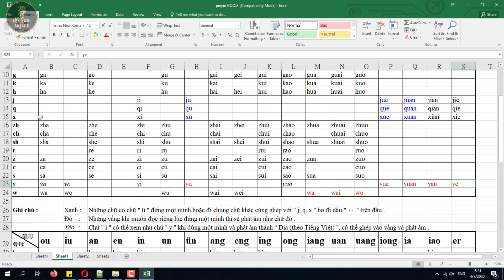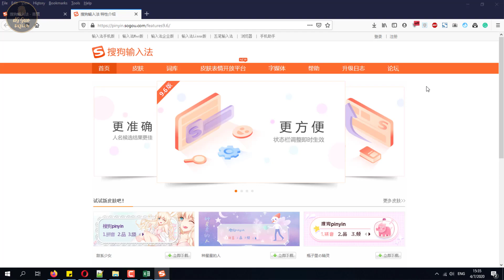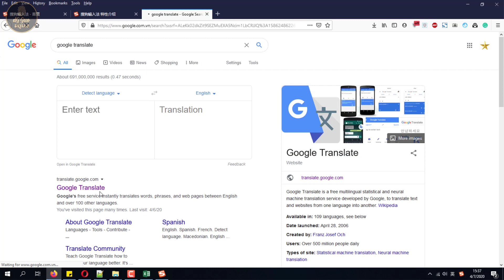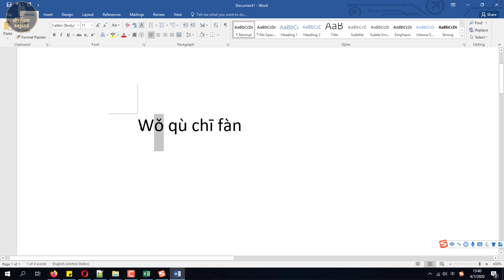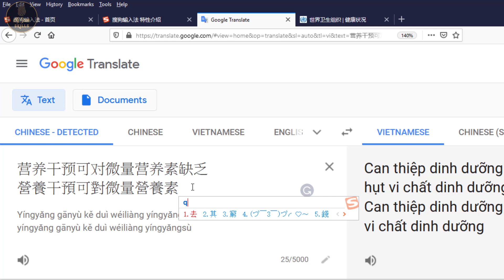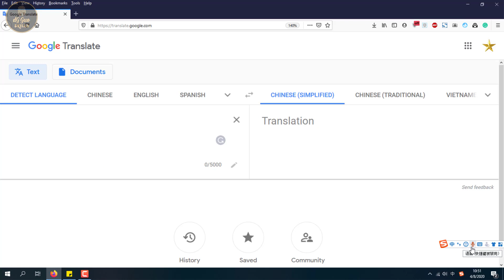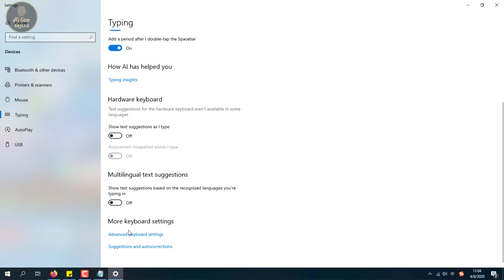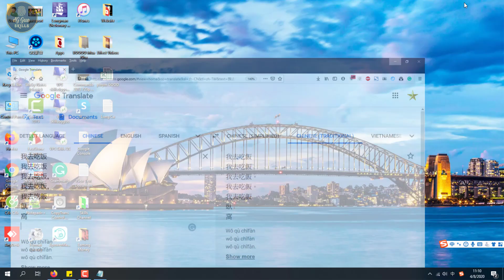⌨💬 cách cài đặt bộ gõ đánh tiếng trung hiệu quả nhất - học phiên âm phát âm tiếng trung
🖍📜📒 Tự Học Phiên âm Phát âm Tiếng Trung - Pinyin Ghép Âm Vầng - P4 - Luyện Gõ Chữ Tiếng Trung Hoa

Đọc Hiểu Và Phát Âm Tiếng Trung Cho Người Chưa Biết Gì

Phần 4 này, Mọi Người Sẽ Được Học Cách Kiểm Tra Phiên âm Pinyin Phát âm Tiếng Trung - Ghép Âm Vầng ( Ghép Chữ Cái Phụ Âm Với Nguyên Âm Đơn Và Nguyên Âm Kép - Thanh Mẫu Và Vận Mẫu). Mà mọi người đã được học ở phần 3
Video này Skills dG Guo chẳng những hướng dẫn các bạn cách test thử xem phát âm của mình đã được chuẩn xác chính xác hay chưa, mà còn giúp các bạn đọc được chữ mới, hiểu nghĩa chữ mới, mà còn thậm chí đánh gõ được tiếng Trung Hoa Phồn Thể, Giản Thể và cách nhận biết Phiên âm phát âm tiếng Trung Quốc - Pinyin
Không dừng lại ở đây, mình còn hướng dẫn chỉ các bạn cách đánh gõ chữ cũng như cách sử dụng phần mềm Sogou Pinyin 搜狗拼音. Còn giúp cách bạn chuyển giọng nói thành chữ Tiếng Trung Quốc.
Từ đây trở đi, các bạn có thể có thêm cảm hứng để tự học thêm rồi. Thậm chí là tự đọc, gõ, dịch nghĩa, phát âm luôn. Mình sẽ giúp cách bạn sử dụng chức năng phiên dịch trên Google Translate ( Google Dịch )

Như Các bạn có biết Phiên âm trong tiếng trung là một điều cực kỳ cơ bản, chỉ cần bạn nắm được quy tắc và cách phát âm chính xác thì bạn sẽ đọc và nói được tiếng hoa nhhư người bản xứ. Đồng thời thì bạn sẽ có khả năng tự học được tiếng Trung Quốc.
Thế nhưng nếu chỉ học mà không có cách để nhớ thì sẽ không bao giờ học được, đây là cách học dễ nhớ và thông qua hình ảnh, chẳng những bạn có thể học được phiên âm mà còn học được từ vận, giúp tăng thêm phần thú vị cho bài học. chỉ cần mỗi ngày bạn xem video này. bạn sẽ có thể học dược phiên âm một cách nhanh nhất và hiệu quả nhất.
Cach ghep doc thanh mau va van mau trong phien am tieng trung hoa. Tu do ban co the tu hoc bang cach tra tu tren google dich va tu dien.
Chúc mọi người có thể thoải mái tra từ mới trên Google và từ điển mà không sợ nhái sai phát âm rồi !

*P/S :  Bổ Sung : Các bạn nhớ chữ " 女 Nǚ " các âm tương tự mà có " Vận Mẫu ü " thì gõ trên bộ gõ phải gõ chữ " V " nha, vì trong bàn phím không có chữ " ü " ! Thank You !